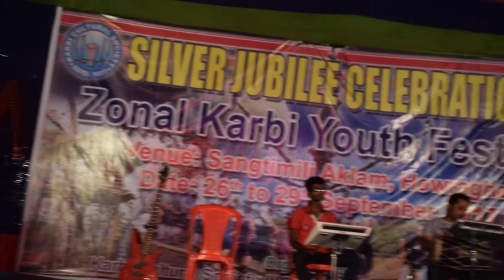PI POT SI NANG KHONSI-IM TERANG LIVE PERFOMANCE AT SANGTIMILI AKLAM ZKYF 17 V.C ;SARLONGKI RONGPI